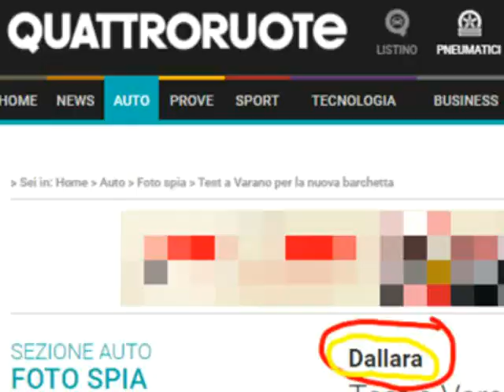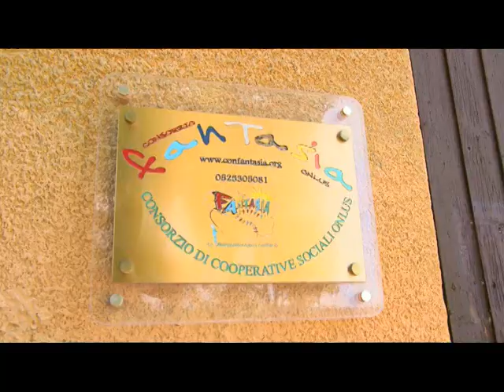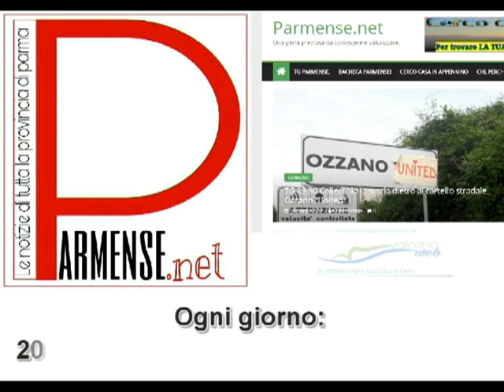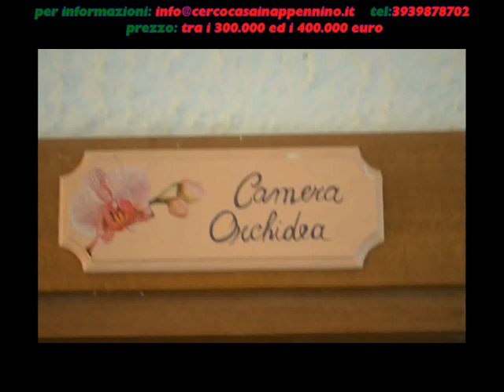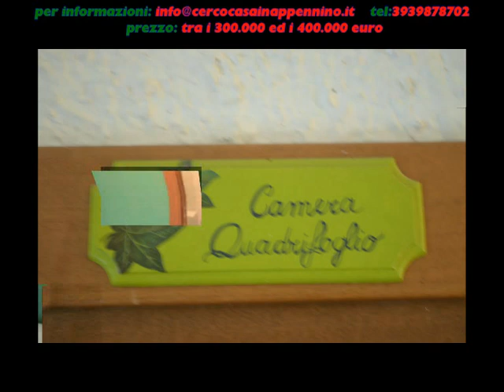Il tg del 10 settembre 2017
VARANO. Quasi pronto il capannone dove costruiranno la Dallara Stradale
FORNOVO. Riccò il sistema d'allerta alluvioni lungo il rio
MONTAGNA. Spunti per fare impresa
VAL CENO. Castello di Bardi. L'impresa locale è meglio.